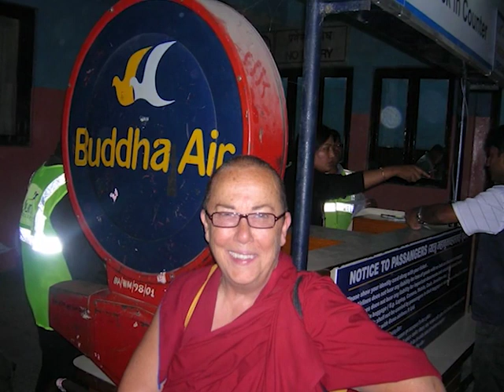Chasing Buddha extra: Robina Courtin ABC Radio National interview (2008)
Interview of Robina Courtin on ABC Radio National Broadcast.